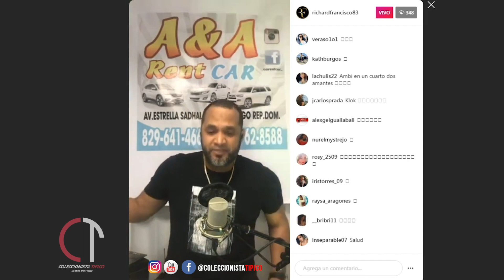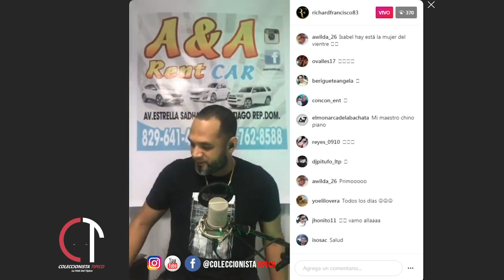Richard La Voz | Quien | Live En Vivo | A&A Rent Car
Coleccionista Tipico Es el Estandar De Referencias Cuando Se Trata De Musica Tipica Dominicana... Somos La Web Del Tipico